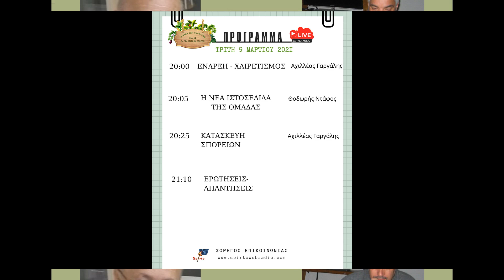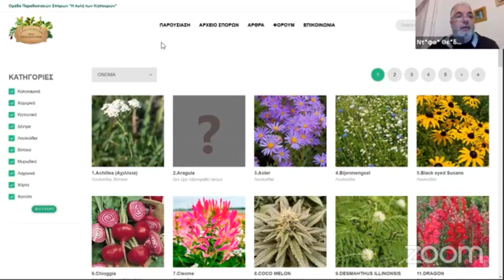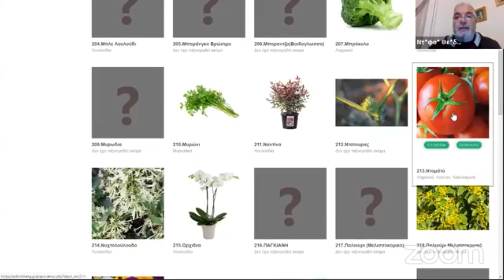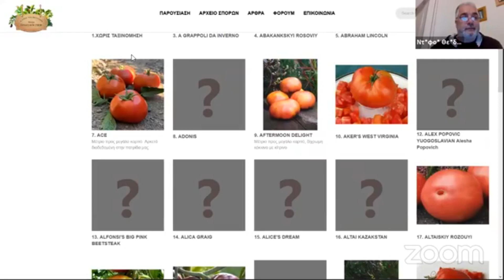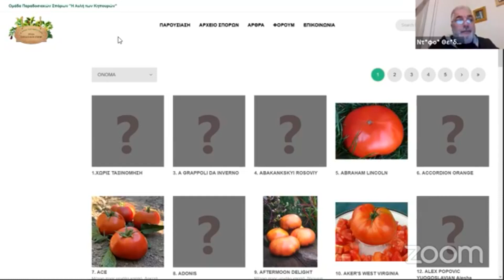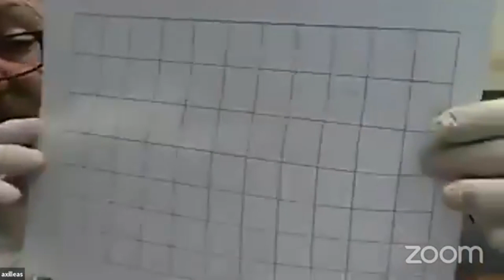" Η ΑΥΛΗ των κηπουρών" :2η Παρουσίαση - Κατασκευή Σπορείων 9/3/21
Παρακολουθήστε την 2η Διαδικτυακή Παρουσίαση από την Ομάδα παραδοσιακών σπόρων " Η ΑΥΛΗ των κηπουρών "...
ΘΕΜΑΤΑ:
1 ) Κατασκευή Σπορείων από τον ιδρυτή και διαχειριστή της σελίδας Αχιλλέα Γαργάλη

 2 ) Παρουσίαση της νέας ιστοσελίδας της ομάδας από τον μηχανολόγο/μηχανικό Θοδωρή Ντάφο

( στην εισαγωγή μας συνοδεύει το Love is a lie από Berth Hart )